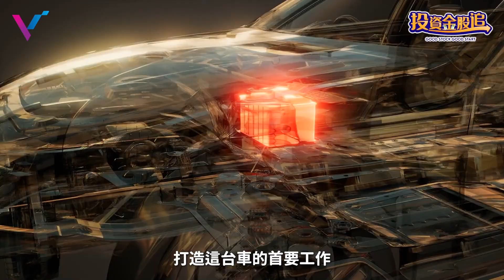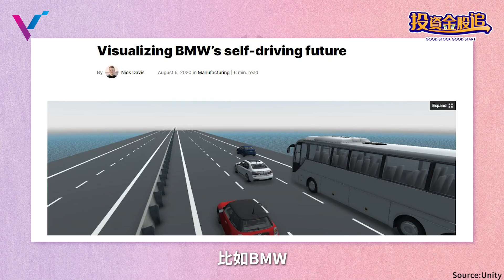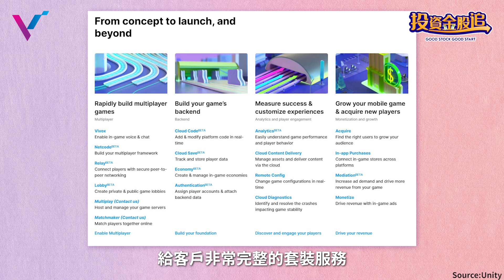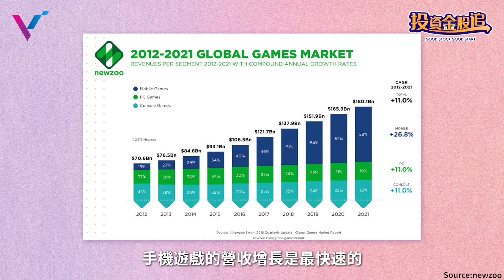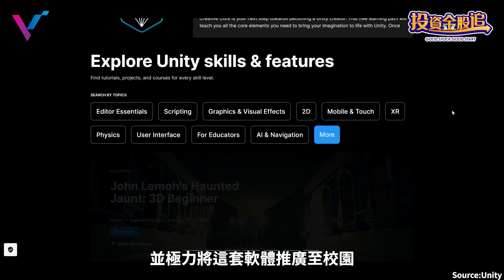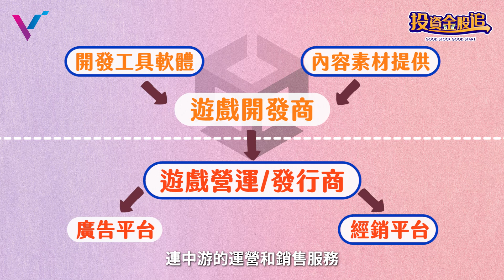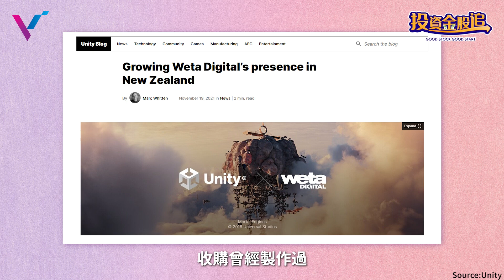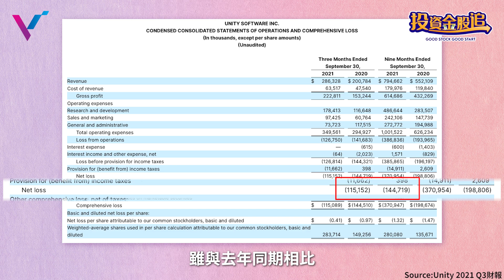【投資金股追】上市一年翻三倍？！元宇宙列車的超強引擎 Unity。｜NYSE:U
Unity Software 因為擁有獨特的商業模式和強大的護城河，
上市以來一直是被許多投資者看好的標的。
在元宇宙的列車發動之後，Unity更別列入前十大元宇宙概念股之中！
這家公司你可能沒有聽過，
但是由他們的軟體所開發出來的遊戲，你沒玩過也一定也聽過！
市場上更有高達70％的熱門手機遊戲是由Unity家的遊戲引擎所創作。
除了遊戲之外，Unity軟體最強大的功能就是製作「虛擬實境」，
所以無論你是不是遊戲玩家，這家公司都會吸引你的目光！

【影片腳本：VI Taiwan研究員 Raina】

〃更多投資分析〃
「投資金股追」
VICollege會在全世界(美股、台股為主)找尋值得一提的公司股票，協助大家了解更多好公司，
我們相信知識圈越廣，可以擁有更多的投資機會，在進行股票投資時，也更容易做出正確判斷。
如果你有想認識的公司或股票，歡迎留言告訴我們，我們會作為未來製作內容的參考。
我們想用最淺顯易懂的語言，告訴大家最有價值的知識。
「免責聲明」
本影片所提供之資訊內容均為創作者個人心得，任何人均不得將此視為投資理財建議，VICollege不對您的投資決策負任何責任。
教你如何增加主動收入、職涯規劃、個人成長以及創業理財！
如果您是股票新手，或是尚未擁有自己的投資策略，歡迎利用以下連結報名免費課程：